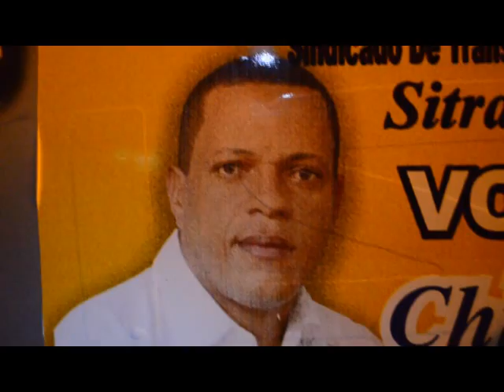Muerte de Chireno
Al menos dos personas, entre ella un reconocido empresario de Hato Mayor murieron en un aparatoso accidente ocurrido entre un carro y un camión cargado de maiz en la carretera Mella frente al municipio Consuelo, en San Pedro de Macorís.

Las víctimas fueron identificadas como el empresario de compraventas Rafael Chireno, de 43 años de edad y Cristina Milagros Feliciano, 21 años de edad, ambos residentes en el sector Villa Ortega al norte de Hato Mayor.